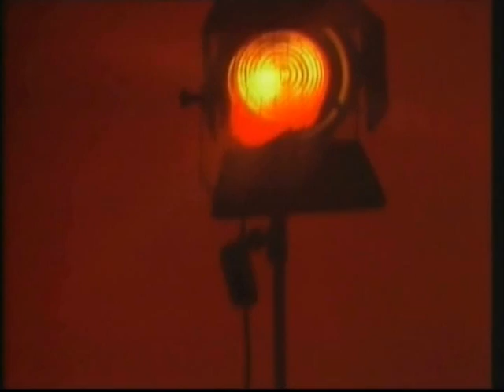The Boppers - Goodnight Sweetheart, Goodnight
An acapella version of The Spaniels' big hit. The reason why The Boppers always do this acapella is that when they once performed in Uppsala, Sweden in 1977, the power broke down to the amplifiers but the guys didn't want to go off stage without doing a final song. They choose this one and since then they often ends their performances with this song.